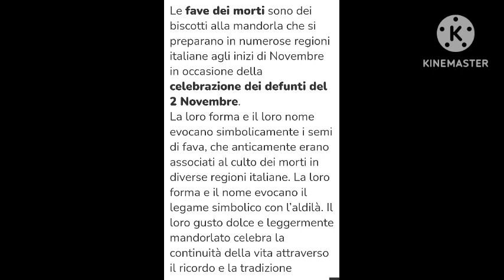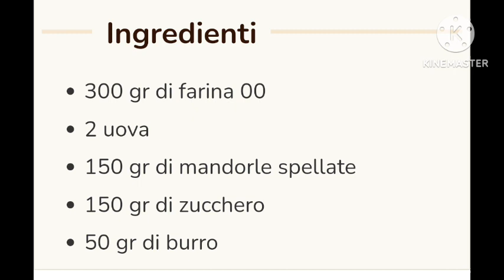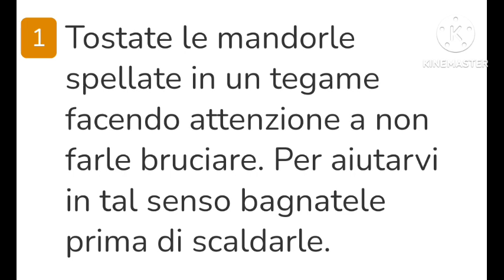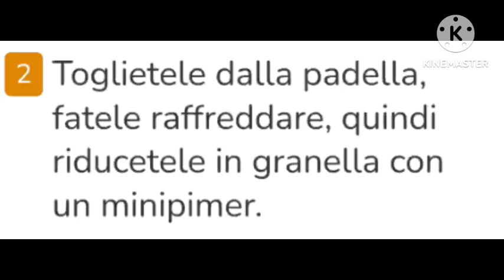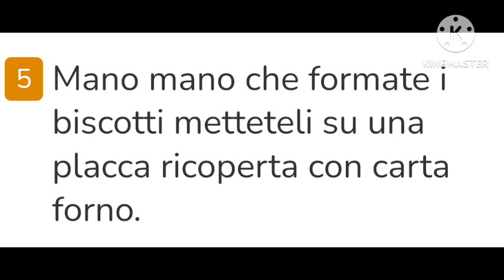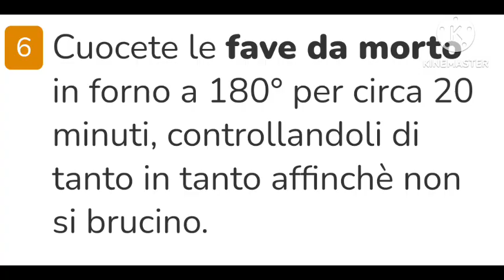Marco Mastro Giardini Buongiorno oggi Fave dei morti Buona Appetito 👨‍🍳 Ricetta di Cucina